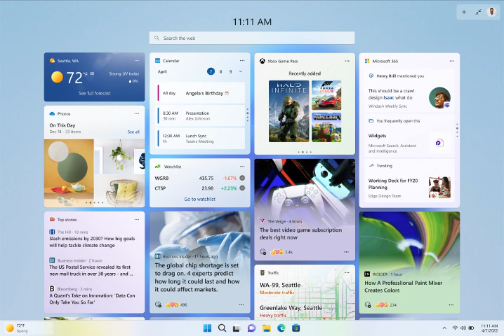windws 11 0300